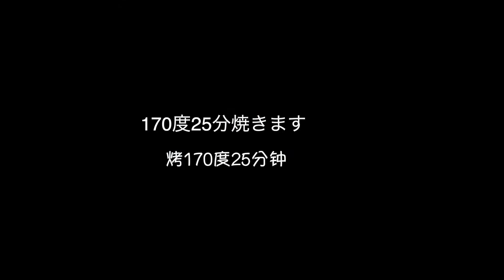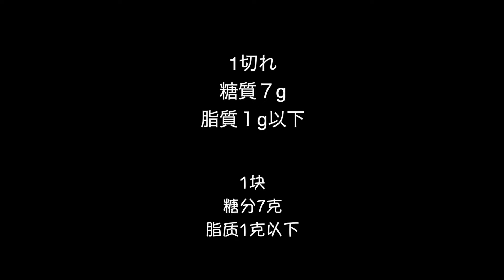【Ouchi Vlog】かぼちゃなのに太らない/簡単美味しいパンプキンチーズケーキの作り方/美味しいかぼちゃの見分け方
こんにちは。

誰でも食べてビックリ美味しいかぼちゃのチーズケーキが出来ました。冷凍OKな手作りスイーツで気軽におうちcafe。
よかったらお試しください♪

最後に目からウロコ、簡単に美味しいカボチャを見分ける方法もご紹介しています。

〜カボチャチーズケーキ〜
＊かぼちゃ　150g（皮を除いて）
＊卵　1個
＊砂糖　40〜50g
＊クリームチーズ　50g
＊オイコス　150g

久々の帰国でおうち生活を満喫している主婦です。おうち生活に関係するいろんなことをVlogにしていきたいと思います。
日本について知りたい外国の友人にも見てもらえるよう、中国語で字幕を付けています。が、直訳ではありません。中国人にはこんな風に説明するかな、という感じで。

我是日本的家庭主妇。我喜欢中国的文化和中国人。也喜欢日本的生活。我想介绍一下日本的生活。

I am a full-time homemaker from Japan, sharing daily life with my friends from different cultures. 'Ouchi' means 'HOME' in Japanese.